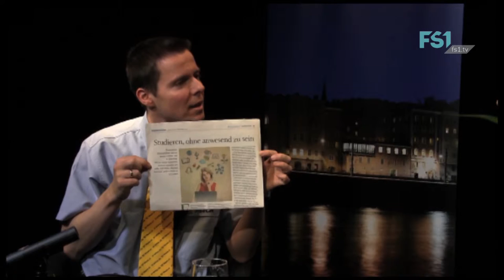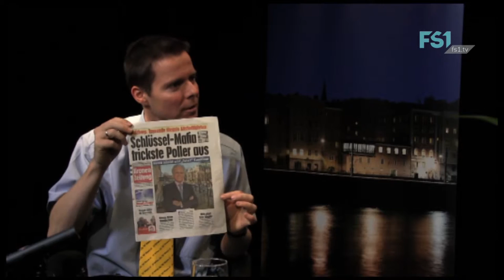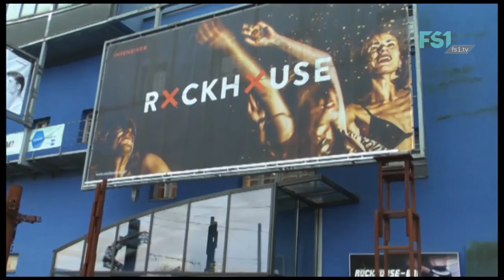AfterHour - Deine LateNightShow in Salzburg | Ep.03 | FS1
The Late Night Show of Salzburg City with Irina Danneberg and Larissa Schütz.